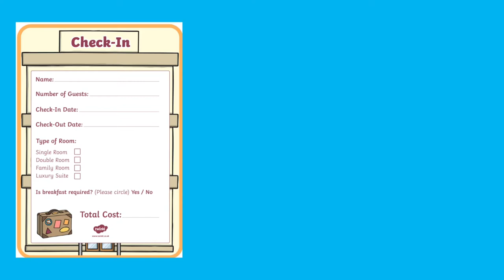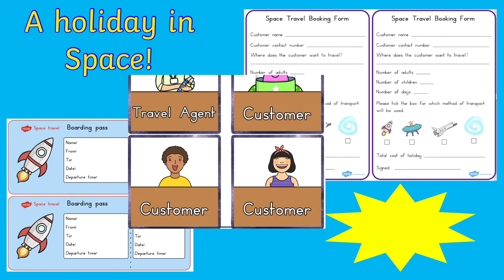Holiday Role Play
Thinking of your next real or imaginary holiday destination? Why not have a look at our great selection of travel agent & tourism role play resources - hours of fun and learning you can use either inside or outside the classroom. You can find our role play packs